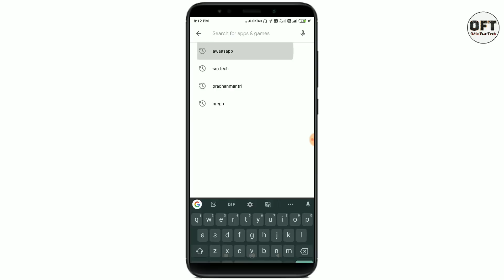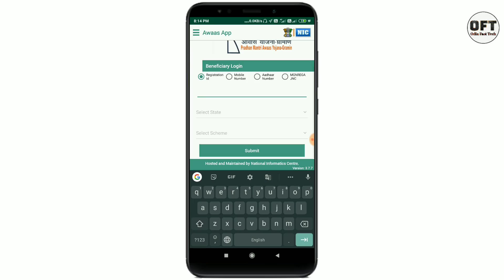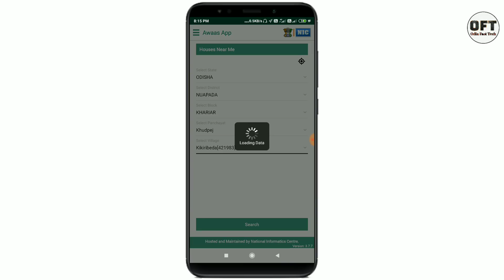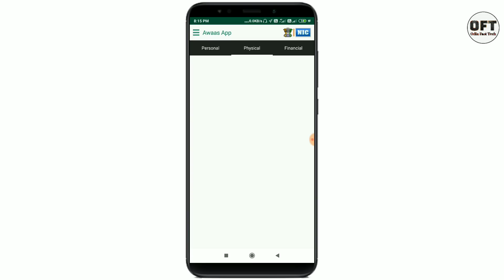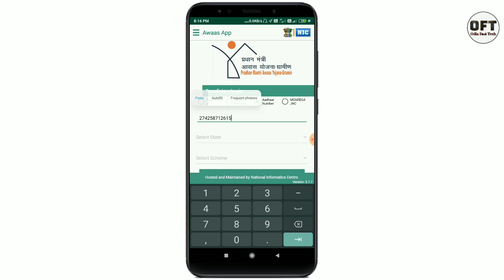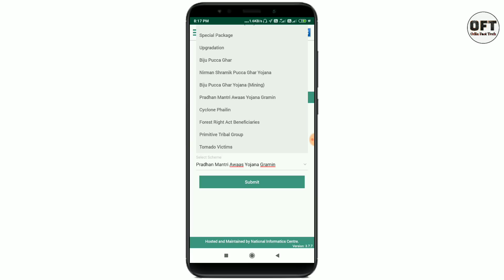Pradhanmantri aawas Yojana list check | pradhanmantri aawas Yojana list 2020 | awaas App